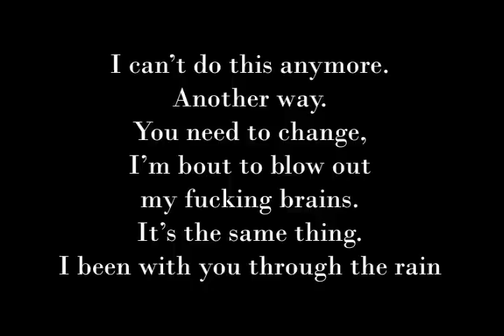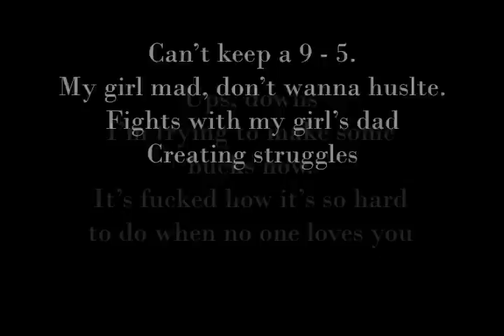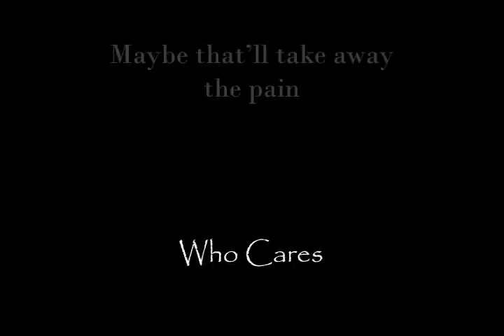Who Cares - The Breakaway Point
A song that has a darker contrast to it.

Add me one twitter @JlaBreakaway
Add me on BBM - 235A1D8E

Stay Positive
J-La